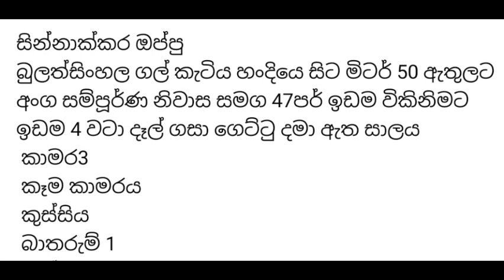කදිම අවස්ථාවක් නිවසක් සහ පර්චස් 47 ඉඩමක් විකිණීමට | නිදහස් පැත්තක | house for sale